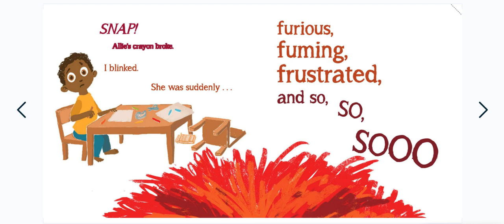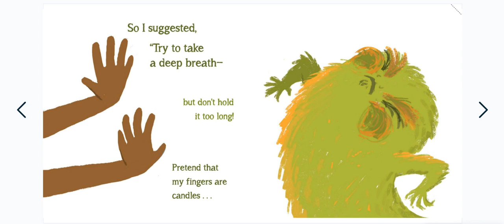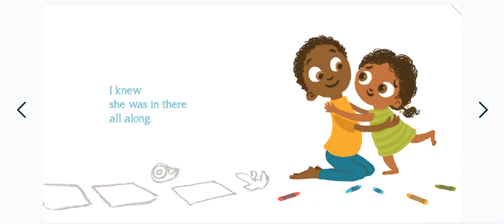Allie All Along by Sarah Lynne Reul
Suggested reading for First Grade Second Step Lesson #14: Calming Down Anger